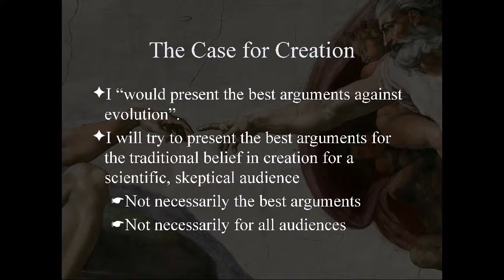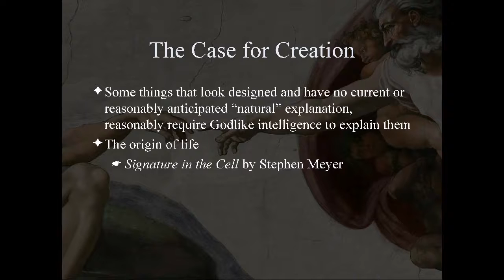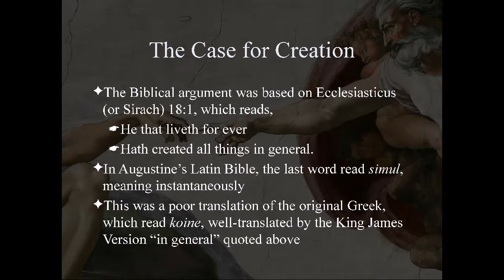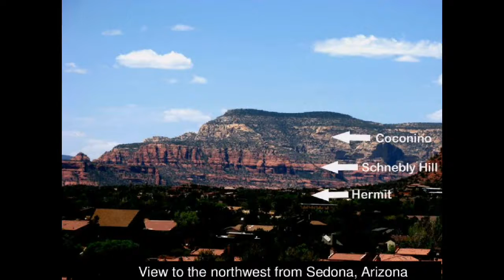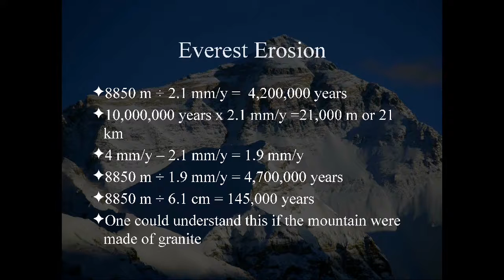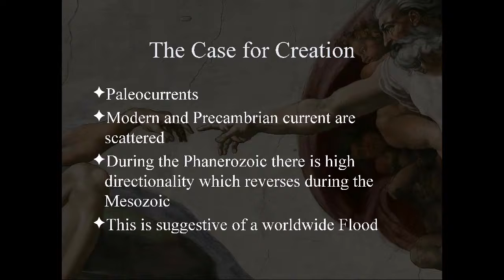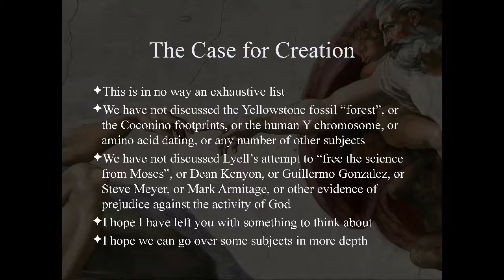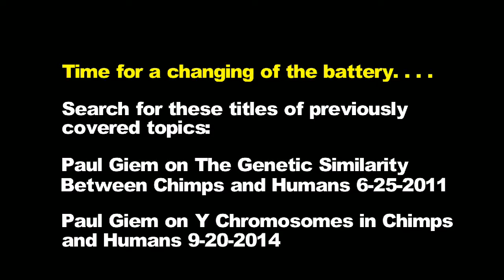The Case for Creation 2-25-2017 by Paul Giem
Paul Giem speaks on the creation-evolution controversy to a somewhat skeptical audience (Loma Linda University Church "Sabbath Seminar" 10:30 a.m., Centennial Complex, room 3208) and answers their questions.